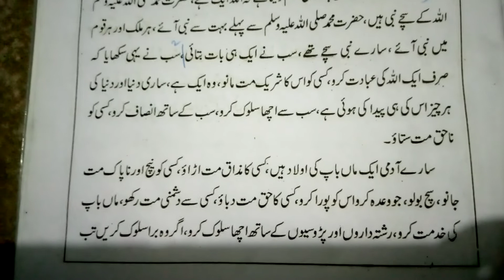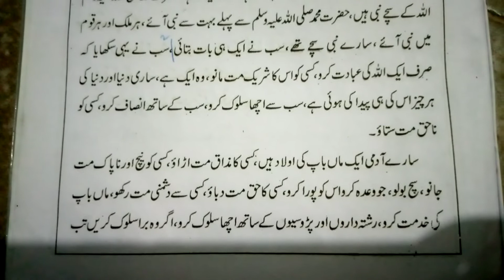جماعت چہارم اسلامیات سبق ٣ ریڈنگ جاری